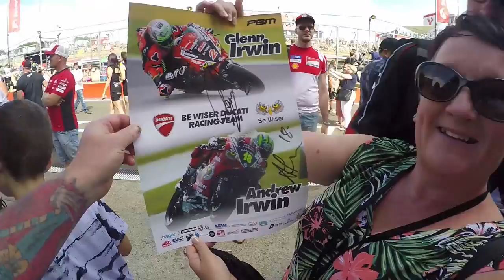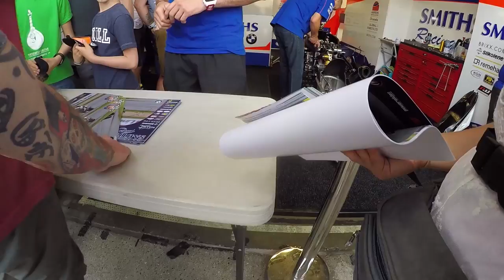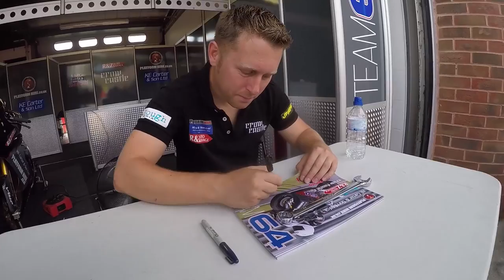BENNETTS SUPER BIKES BSB BRANDS HATCH GP DAY OUT 2018 MARK SAVAGE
PIT WALK & TALK GREAT VIEWS & RACING BENNETTS
WHAT A DAY OUT AT BRANDS HATCH
REALLY ENJOYABLE VIDEO